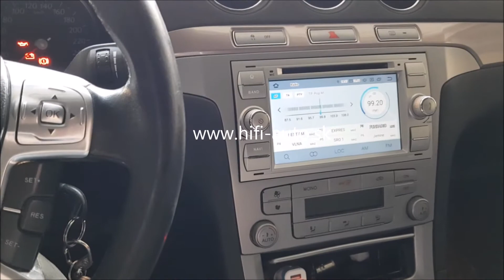ANDROID Ford TomiMax ANDROID Multimedia Player